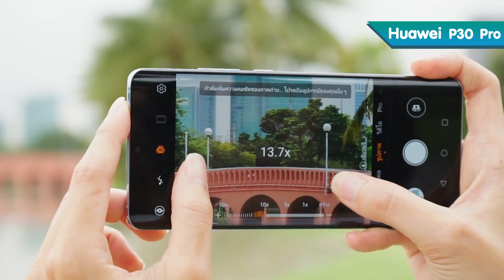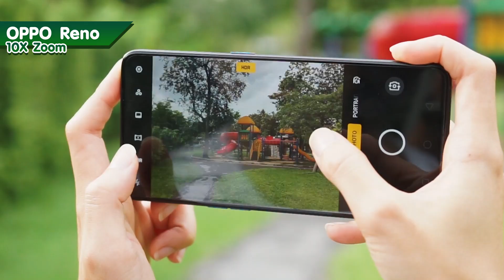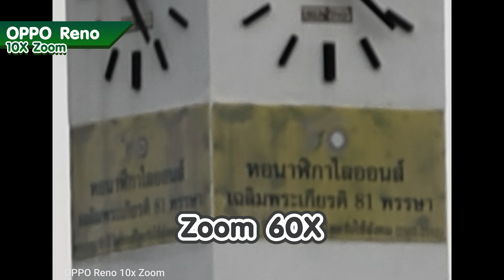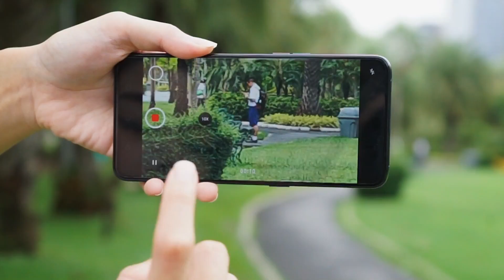ทดสอบพลังซูมแบบชัดๆ OPPO Reno 10x Zoom vs Huawei P30 Pro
**แก้ไข** 3:16 ภาพสลับรุ่นกัน ภาพฝั่งซ้ายเป็น P30Pro / ขวาเป็น 10xZoom นะคะ

ทั้ง OPPO Reno 10x Zoom และ Huawei P30 Pro ต่างก็เปิดตัวมาพร้อมกับการซูมขั้นสุด จนหลายๆ คนสงสัยว่า "เอ๊ะ เรื่องของการซูมเนี่ยใครทำออกมาได้ดีกว่ากัน?" "กล้องที่ซูมมากกว่าจะได้รายละเอียดที่ดีกว่าไหม?" เดี๋ยวมาหาคำตอบกับเทสของเรากันค่ะ